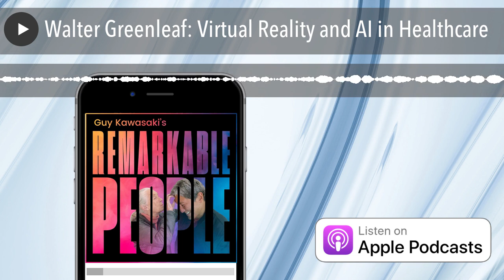Walter Greenleaf: Virtual Reality and AI in Healthcare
In this captivating episode of Remarkable People, host Guy Kawasaki engages in an enlightening conversation with Dr. Walter Greenleaf, a renowned neuroscientist and leading authority in digital medicine and medical virtual reality. Together, they explore the cutting-edge world of virtual reality applications in healthcare, from innovative treatments for PTSD and chronic pain to revolutionary training methods for medical professionals.

Guy Kawasaki is on a mission to make you remarkable. His Remarkable People podcast features interviews with remarkable people such as Jane Goodall, Marc Benioff, Woz, Kristi Yamaguchi, and Bob Cialdini. Every episode will make you more remarkable.

With his decades of experience in Silicon Valley as a Venture Capitalist and advisor to the top entrepreneurs in the world, Guy’s questions come from a place of curiosity and passion for technology, start-ups, entrepreneurship, and marketing. If you love society and culture, documentaries, and business podcasts, take a second to follow Remarkable People.

Listeners of the Remarkable People podcast will learn from some of the most successful people in the world with practical tips and inspiring stories that will help you be more remarkable.

Like this show? Please leave us a review -- even one sentence helps! Consider including your Twitter handle so we can thank you personally!

Thank you for your support; it helps the show!